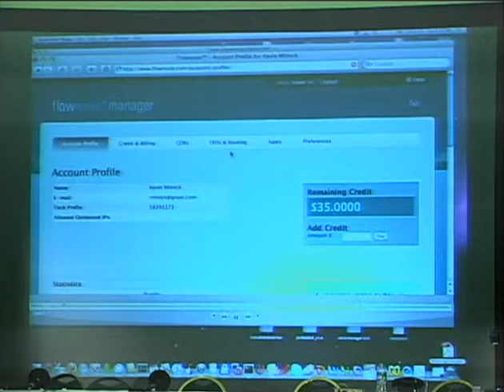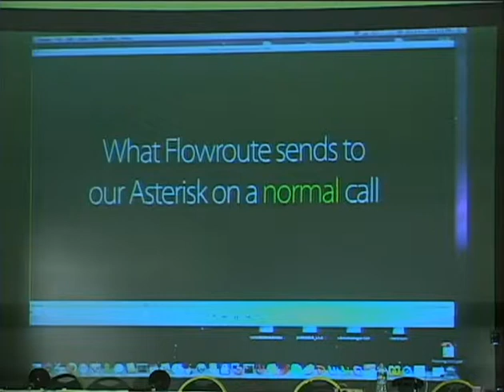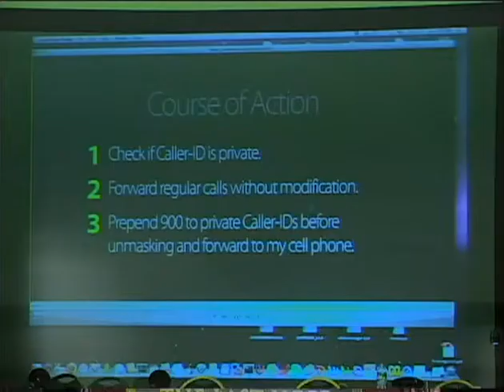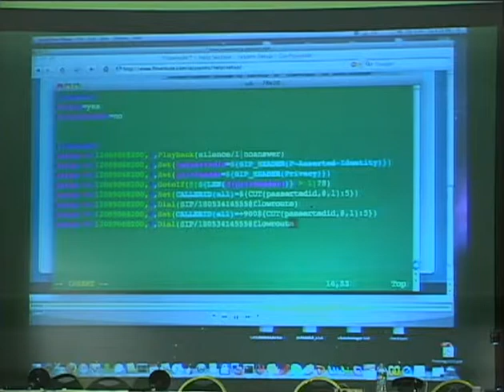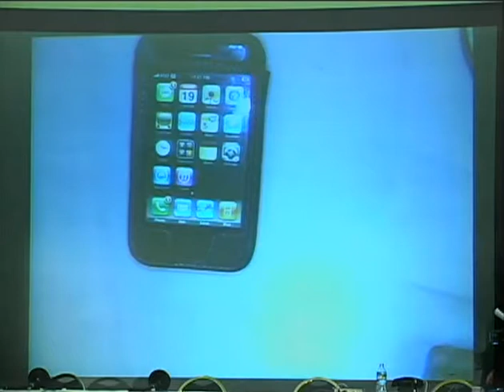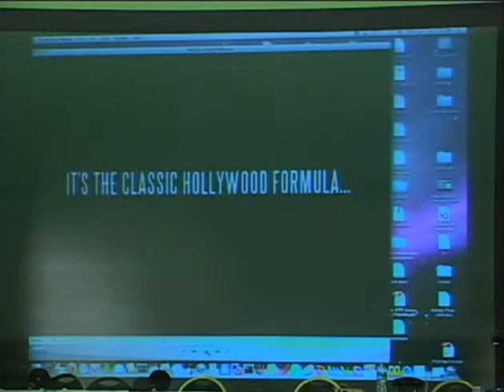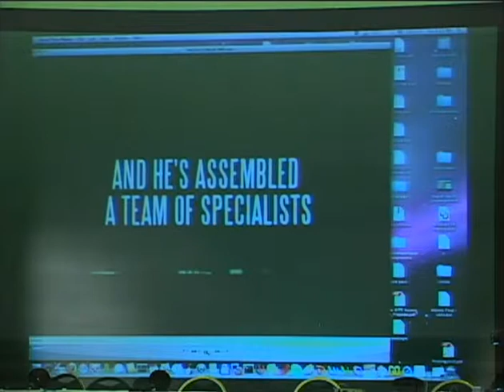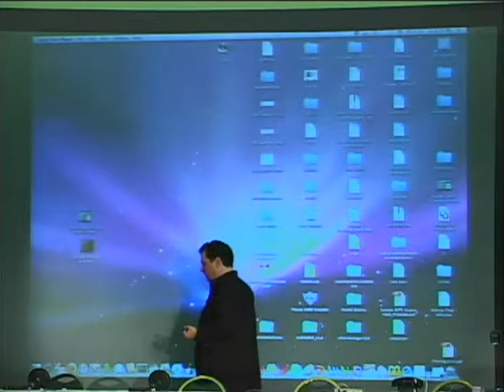2600 - The Last HOPE (2008) - Kevin Mitnick